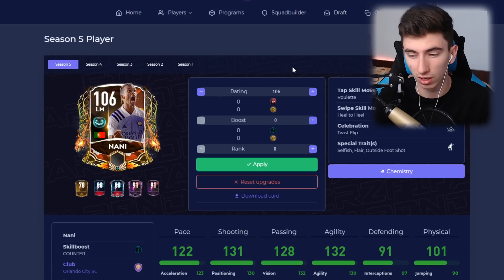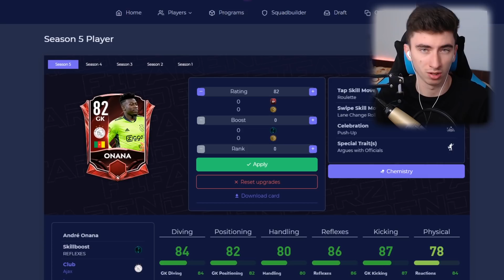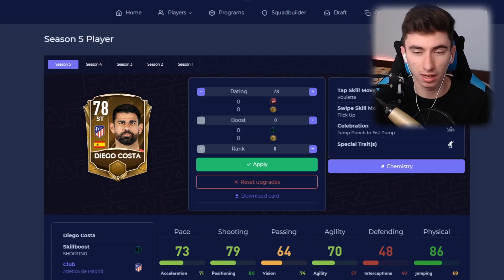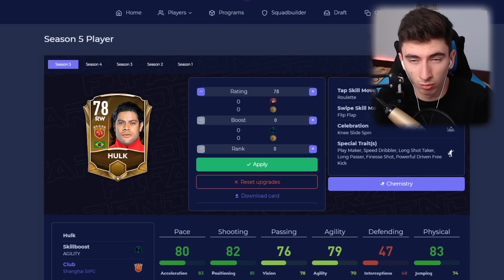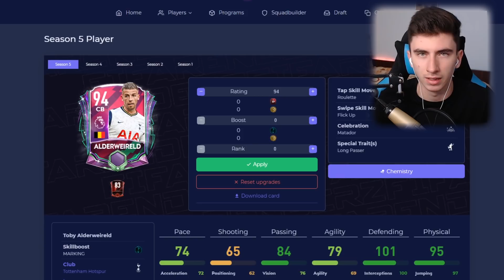JUCATORI care NU VOR FI în FIFA MOBILE 22